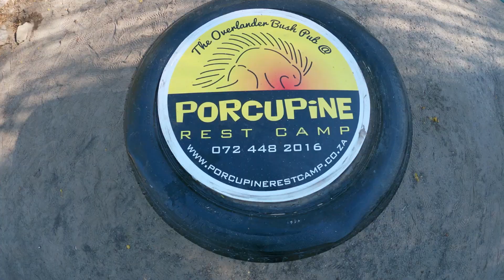Karoo Trip, Porcupine Camp.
My wife and I went on a 7 day trip to the Karoo. This is day 1. Matjiesfontein, Laingsburg, Porcupine Camp.
Jakes